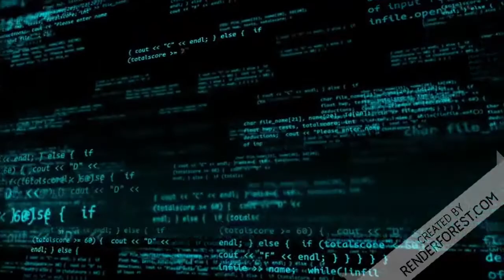Urgente Brasil Bolsonaro Acaba com a Seca em Pernambuco